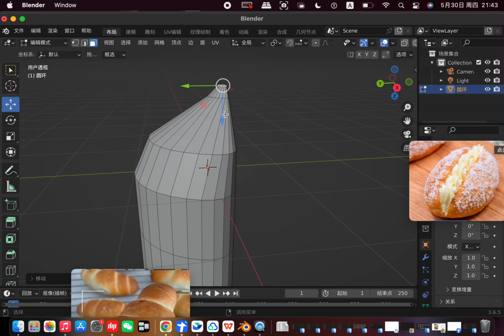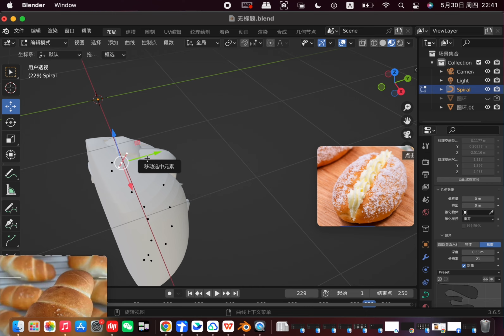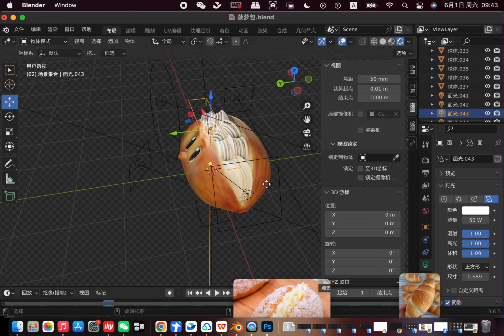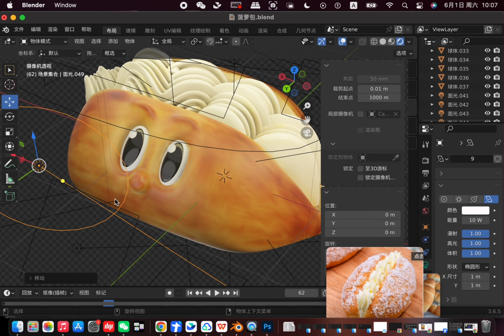blender建模过程｜如何建模奶油包？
身为奶油王者的我！怎么不做做奶油包！所以！这一期我要用Blender制作奶油包。